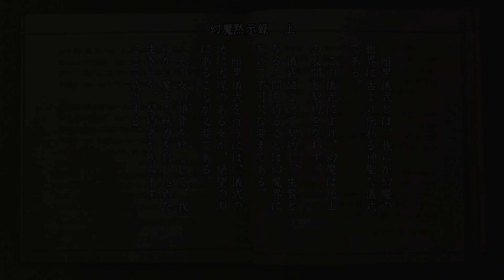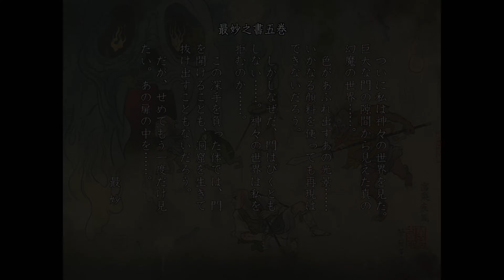#4【雪】道具禁止、死なずに明智拵縛り(初期武器)【PS4版 鬼武者】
幻魔って西洋妖怪なの？

~あらすじ~
見事家紋合わせに成功したのち、マーセラスを愛刀で切り刻む
夢丸を救い出し一安心のところ、腰元のぬいという女が現れた
夢丸とぬいをかえでに任せ、左馬助は雪姫を探しに行ったが
再度かえでのもとに現れたのは左馬助そっくりの幻魔だった
腹パンを食らったかえでは気絶し、夢丸も攫われ、左馬助も藤吉郎の罠にはまった
目覚めたかえでは地下牢にて雪姫を発見したが
ギルデンスタンに攫われ、ボルチマンドと戦うことに
地下で目覚めた左馬助は自分そっくりの幻魔スチラードと戦い
明智拵で辛くも勝利した。